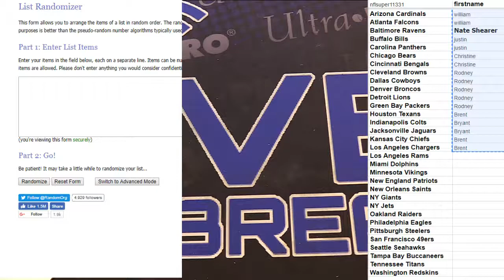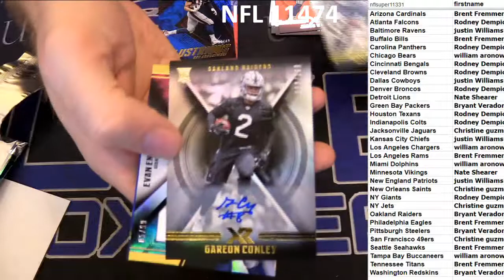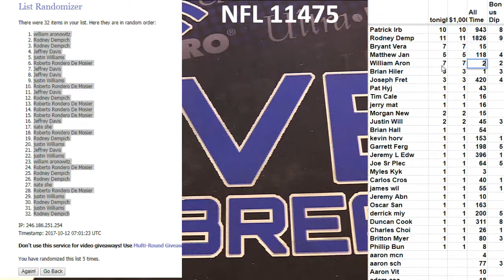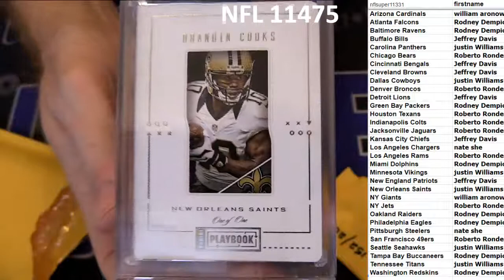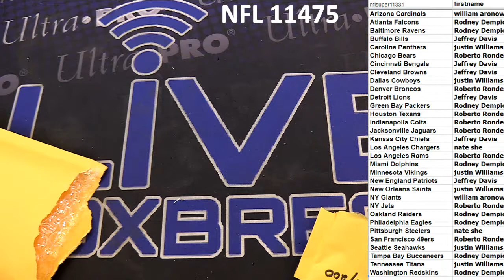NFl 11474,11475 LBB